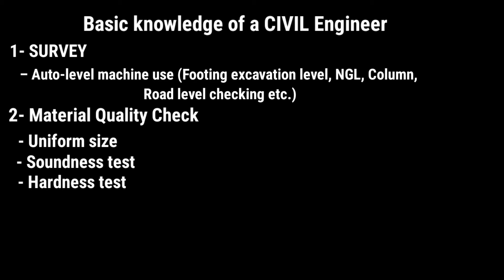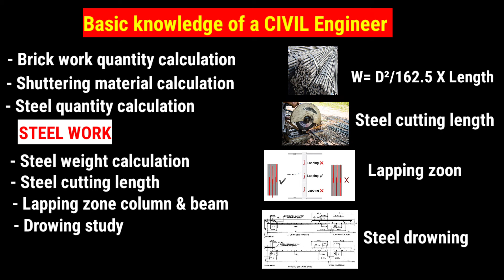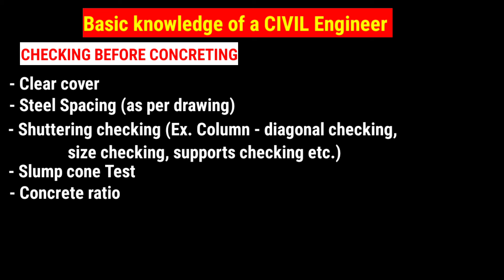Civil engineering basic knowledge | Basic knowledge of civil engineering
1 civil engineer ko basically kya kya pata hona chaiya,  civil engineering interview questions
civil engineering basic,basic knowledge for civil engineers,
civil engineer interview questions
fresher civil engineer
Basic knowledge of civil site engineer